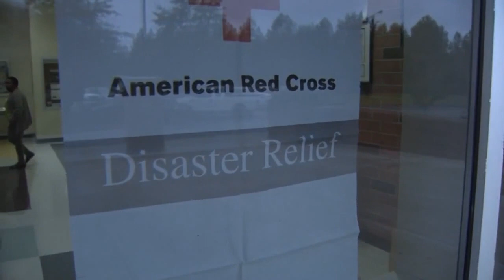Matthew plows up the coast with weakening, but still powerful winds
Hurricane Matthew is making itself felt in South Carolina. - Source